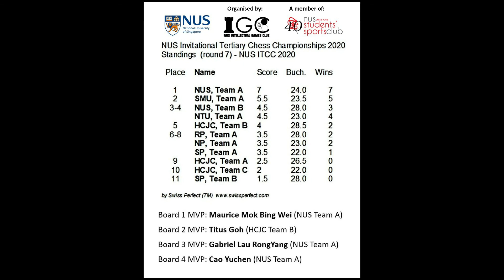NUS Invitational Tertiary Chess Championships 2020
The NUS Invitational Tertiary Chess Championships 2020 was held on the 28th of June on 天天象棋 with strict invigilation over Zoom video conferencing. After 7 intense matches, NUS team A (comprising of Captain Gabriel Lau, Maurice Mok, Zeng Chen, and Cao Yuchen) clinched the Championship title with 7 consecutive wins, while team B (comprising of Captain Chow Zheng Shuan, Calvent Owh, Tan Guan Hao, and Ng Teng Yi) secured the third position.

Teams SMU (comprising of Captain Loh Zhi Hao, Alden Tan, Elijah Tan, and Alex Tong) and NTU (comprising of Captain Tan Kim Wai, Liew Yi Hong, Lau Jun Wei, and Gerald Teng) came in second and fourth, respectively.

The organising committee would like to thank NUS Students' Sports Club for supporting this event, and Koh Seow Min for volunteering her service as the invigilator, Eugene Ang, Zhang Guang ZeSheng, and alumni Loh Jun Yu for supporting this event.

Thank you and see you again next year!